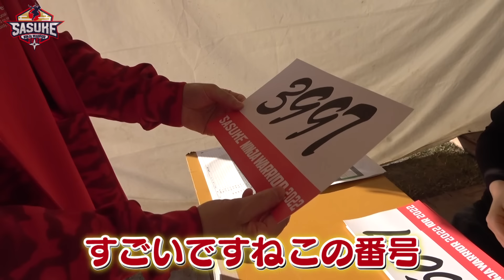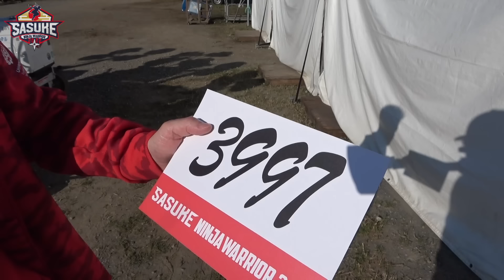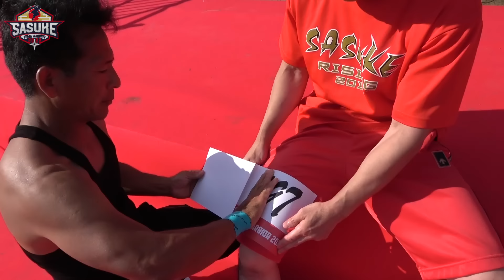【10年ぶりSASUKE復活】史上初の完全制覇者秋山和彦に密着！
史上初の完全制覇者・秋山和彦さんが
緑山に帰ってきました！！！
SASUKE復帰の理由とは！？
挑戦当日に密着させていただきました！

01:52　復活した理由
04:26　最強の漁師・長野誠と再会
05:20　ミスターSASUKE・山田勝己登場
05:40　山本進悟登場でSASUKEオールスターズに胸熱
06:05　完全制覇のサスケ君・森本裕介登場
06:55　総合演出・乾雅人と完全制覇者2人
07:25　レジェンド・小林信治とサプライズ再会
10:05　長野誠がフィッシュボーン熱血指導

今日から今年の挑戦者たちの密着動画も
順番に公開していきます！

お楽しみに★

 SASUKE第40回記念大会
12月27日(火)よる6時～放送決定！

1997年に始まったSASUKEは
ついに第40回記念大会を迎えます✨

豪華100名が記念大会に集結🔥
ケイン·コスギさんが21年ぶりに電撃復帰！
Snow Man リーダー 岩本照さん
山田勝己さん 長野誠さん らSASUKEオールスターズも参戦！！

今年の顔も集まる豪華な5時間！！

一緒に放送までYouTubeを見て
SASUKE40回記念大会がさらに楽しめるよう予習してくださいね☆

YouTube毎日更新します！